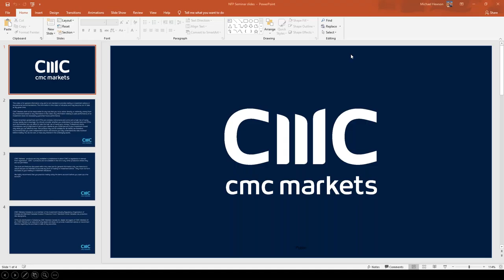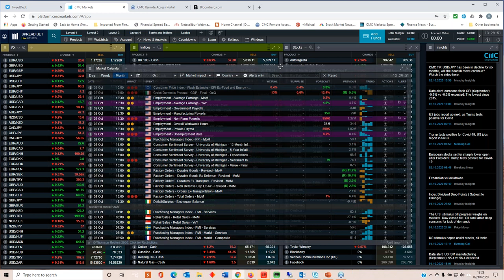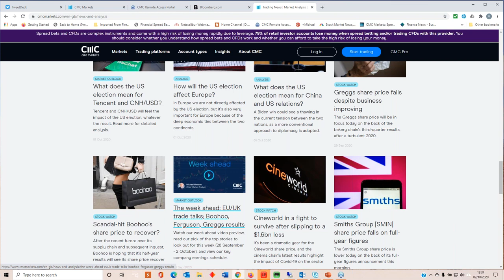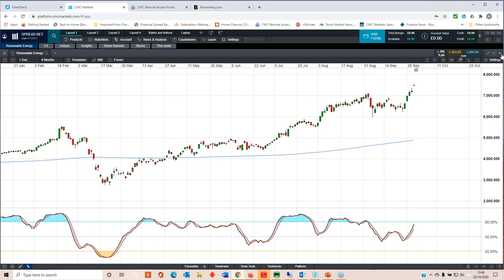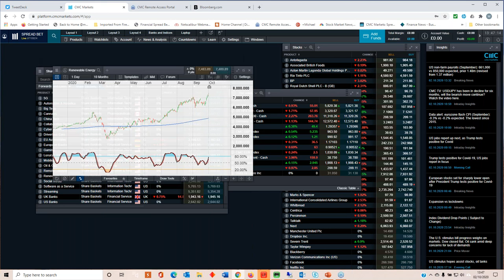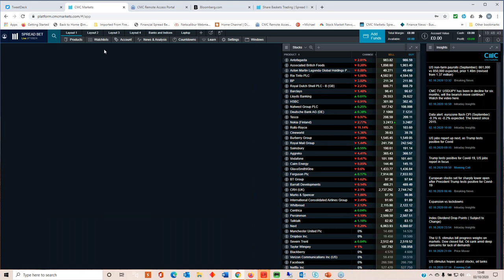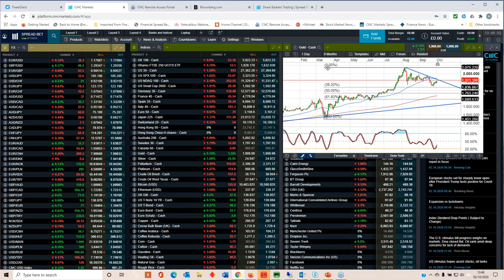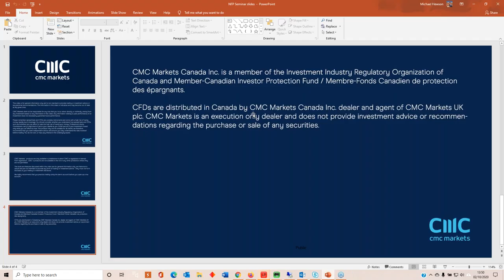US non farm payrolls live - 2nd October 2020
Michael covers the latest US employment report numbers for September, against a backdrop of a market that is reeling from the news that President Trump testing positive for Covid-19.
He looks at some of the key levels on all the major markets, from gold to the S&P500, DAX, FTSE100 as well as EURUSD and GBPUSD.